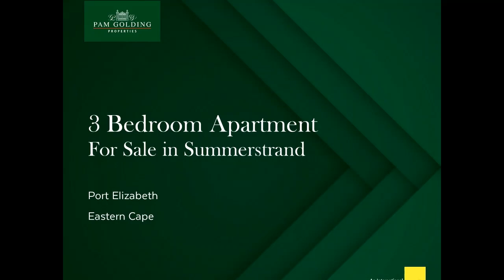3 bedroom apartment for sale in Summerstrand | Pam Golding Properties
When only the exceptional will do, this world-class, 2-family coastal property ticks all the boxes. Comprising two superb homes by world-renowned architect Erik Voigt, both Blu-View 1 on ground level, and Blu-View above it, look out over the ocean. Each has a double automated garage, part of a high-tech security system that also comes with touch pads, alarms, beams and CCTV as well as inside roller doors.

Blu-View 2
As beautiful as its lower-level counterpart, the upper home features 3 bedrooms all en-suite, and all with stacker doors and air-conditioning. It also comes with a study and guest cloakroom. The dining room and lounge are open-plan to a magnificent, granite-topped kitchen fitted with the best appliances, a scullery, laundry and pantry. Wood-look laminate flooring throughout keeps things cool and classy. Thanks to its elevated position, this unit has a huge balcony / patio with sweeping 180 degree sea views, accessible via all rooms.

Neither home has been lived in and both are in immaculate, move-in condition. Less than five minutes' drive from Gqeberha's legendary Blue Flag beaches and the revamped Boardwalk Shopping and Entertainment Centre, there's a choice of top primary and high schools in the immediate surrounds. Medical, legal and business hubs are an easy 5 minute drive, as is the Chief Dawid Stuurman International Airport.

Blu-View 1

No expense was spared in creating this magazine-worthy home, which boasts 4 bedrooms, all with luxurious modern en-suite bathrooms, aluminium stacker doors and air-conditioning. There is also a guest bedroom with its own bathroom. The light-infused, open-plan living area is exquisite, with a cordon bleu kitchen at its heart. Divided into 3 sections, the main cooking / entertaining area is separate from both the washroom and the scullery. Granite tops and the best appliances combine in a feast of ‘form-meets-function'. To one side is a glassed-in wine cellar with temperature control, and out front is an enclosed garden with inviting pool and water tank. Just off the lounge is an amazing study with trendy shelving. Quality wood-look laminate flooring connects the various living rooms, and the tiles and other finishes throughout are high-end.